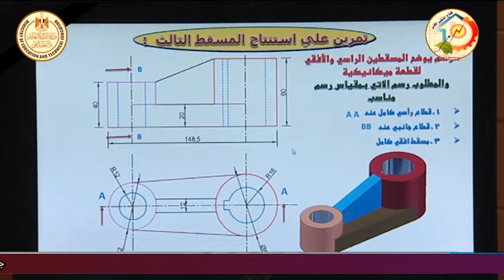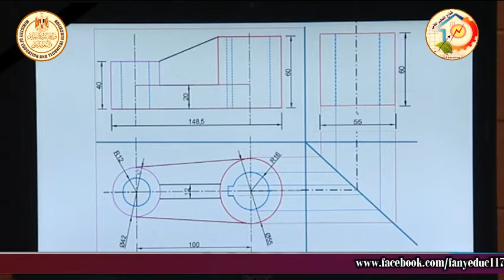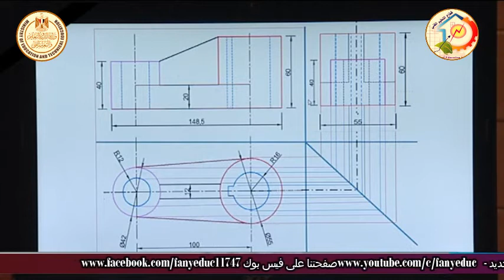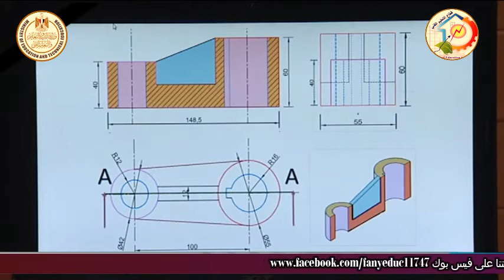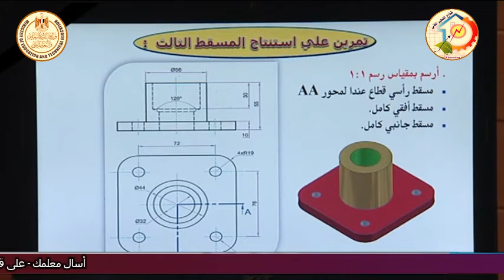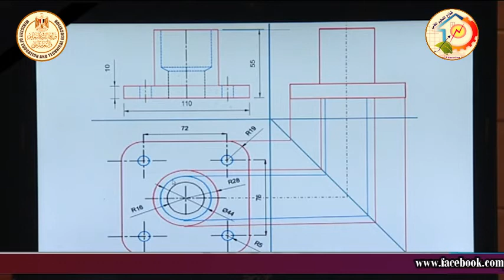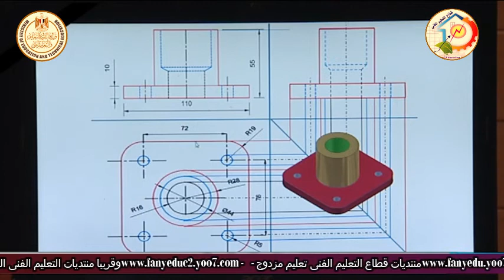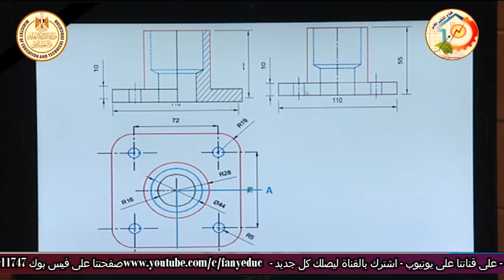الصف الثالث صناعى - تبريد وتكييف - رسم فنى - استنتاج المسقط الثالث - أ جمال محمود